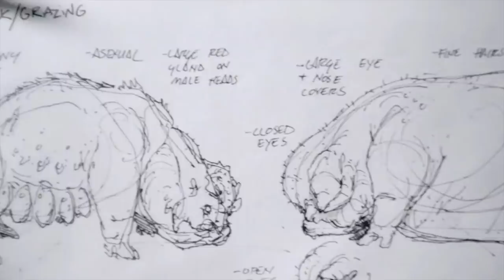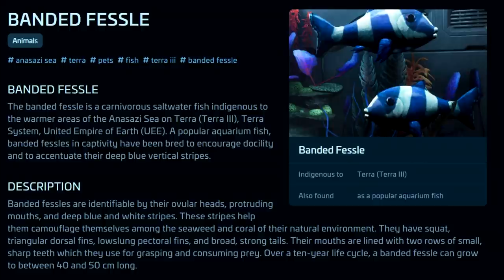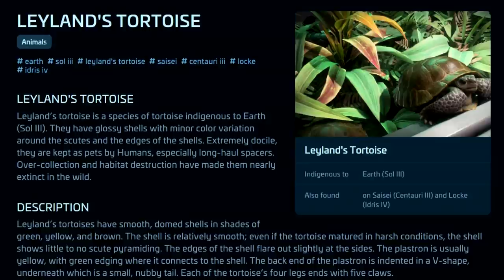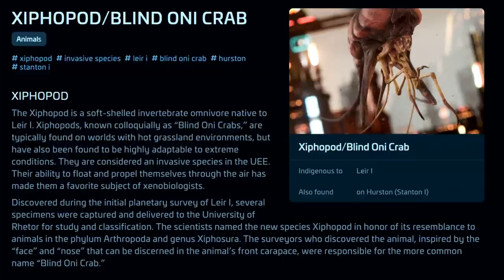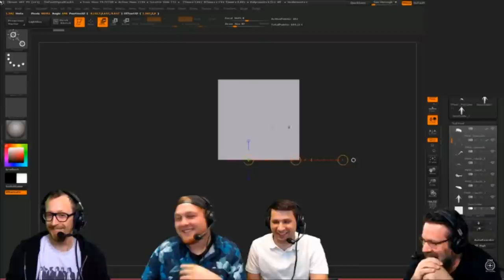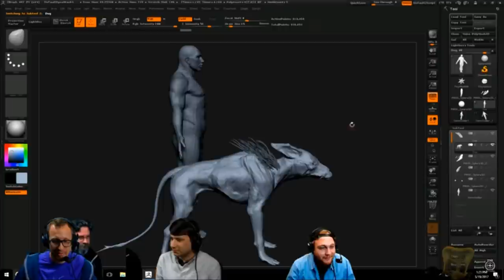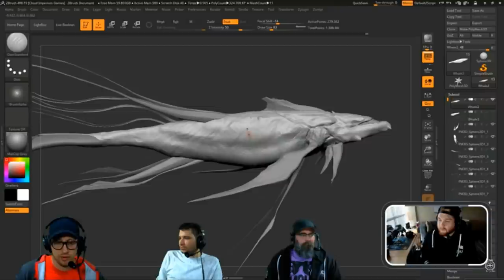Fauna y animales en Star citizen - EL HANGAR - Español